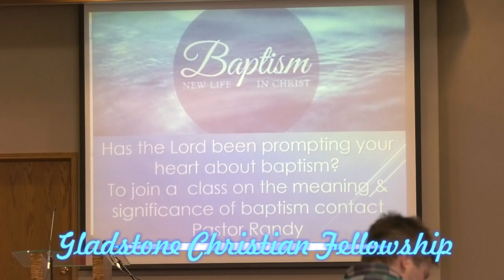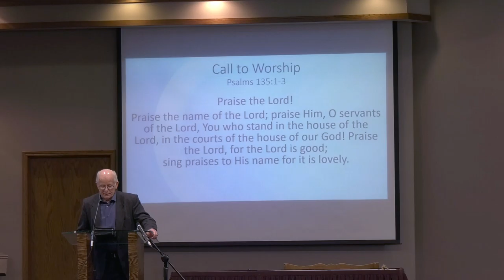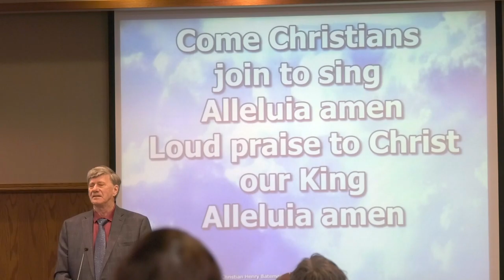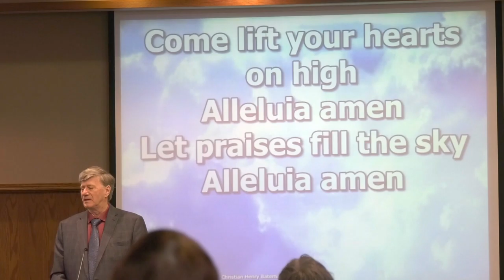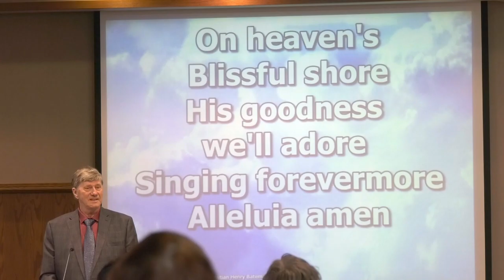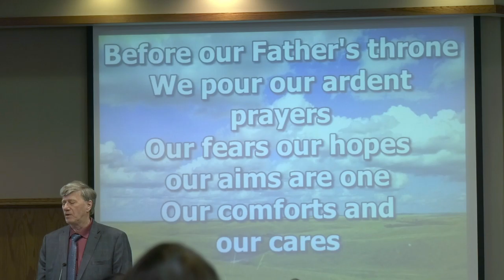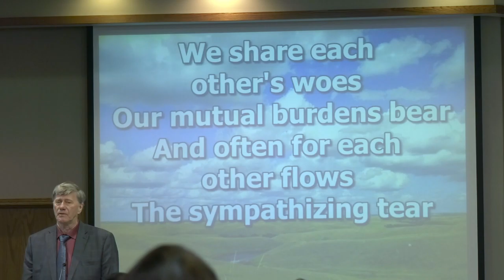Gladstone Christian Fellowship, March 21, 2021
Includes worship music and a message by Lorne Meisner.